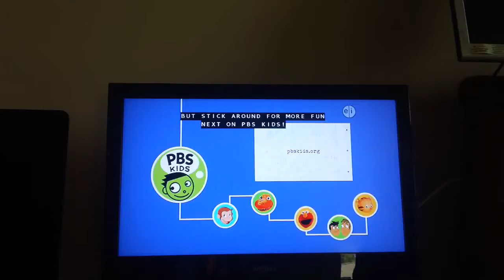PBS Kids 2013 System Cue Beehive